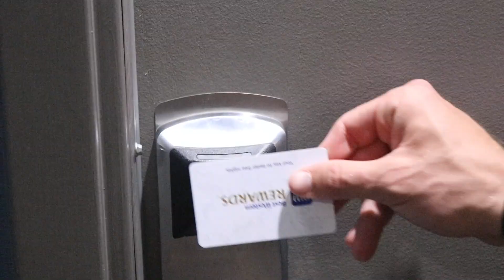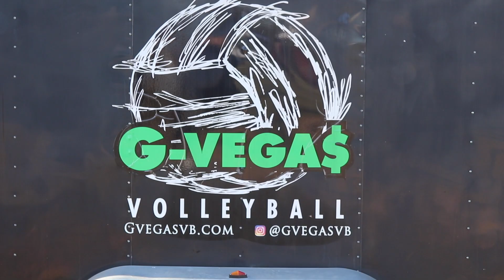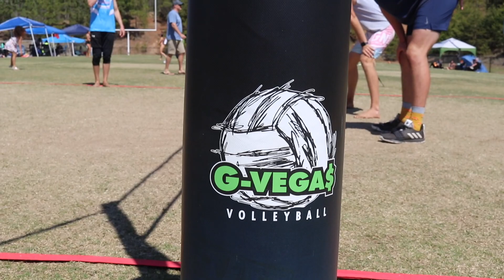Volleybums - Chaos in Vegas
We visited two tournaments in one weekend! Made some new friends and witnessed some great volleyball!

Video Link: @rB0k

Song: Infraction - Summer Soul
Video Link: @

Song: Local Forecast - Elevator
Video Link: @

Song: Ellie Goulding - Burn (Nanqo Remix)
Video Link: @